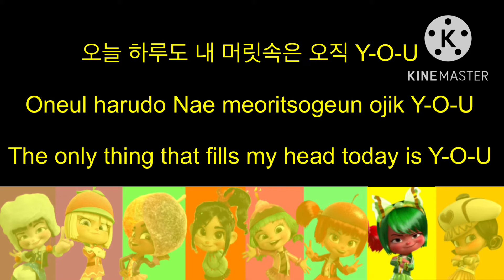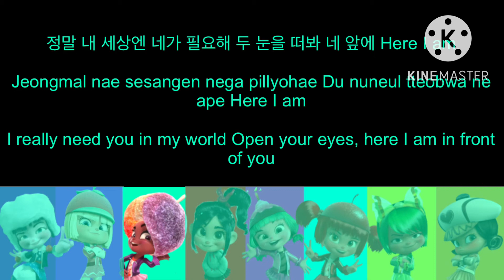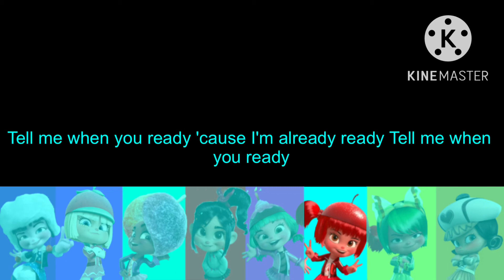Ready For Love Sugar Rush Racers Lyrics Video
Song: Ready For Love
From: BLACKPINK

Cast
Jennie- Taffyta, Snowanna, Jubileena, Vanellope
Lisa- Jubileena, Vanellope, Crumbelina, Candlehead
Jisoo- Adorabeezle, Vanellope
Rosé- Minty, Candlehead, Vanellope, Snowanna, Taffyta